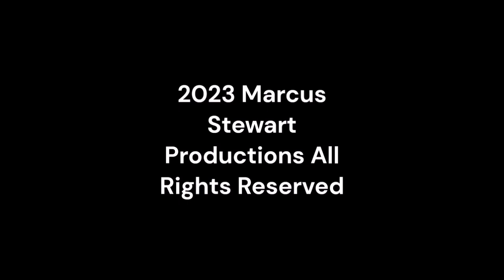Wednesday Night Lowdown 508